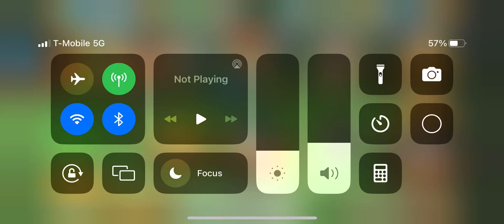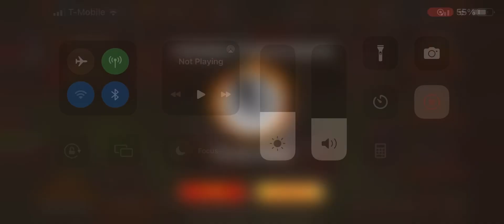Prisoner Rocky event Looney tunes world of mayhem